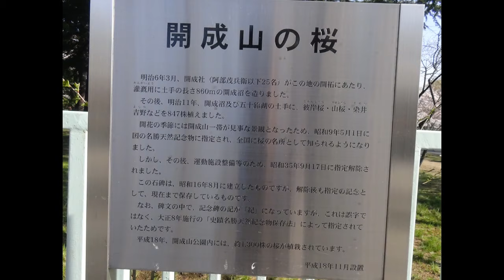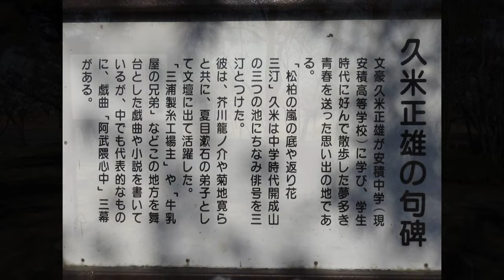｢週末パス｣の旅･福島編＃06 郡山･桜の開成山公園 2015/04/12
2015年4月11日(土)～12日(日)、JR東日本の企画乗車券｢週末パス｣を利用して福島県の旅をした2日間の記録です。

2015年4月12日(日)、｢週末パス｣の旅2日目、郡山市の桜の名所｢開成山公園｣を訪れました。
早朝でしたので、人が少なく、さわやかな空気の中散策することができました。

｢郡山さくら物語 －春爛漫!郡山のさくらガイドブック－｣(郡山市観光協会発行パンフレット)
｢郡山市ホームページ｣